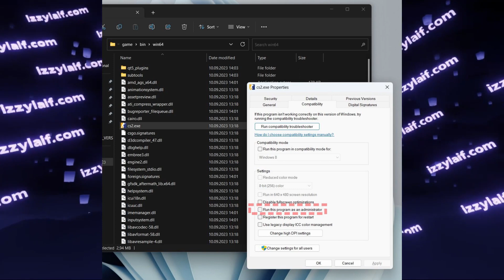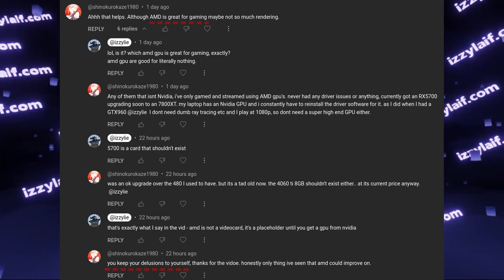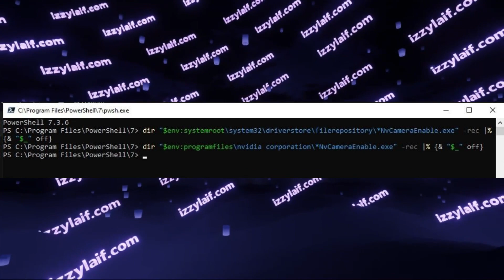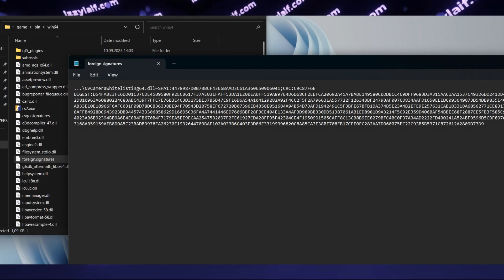🔫 CS2 Valve Anti-cheat fix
VAC Some of your game files have been detected to have no signatures or invalid signatures. You will not be allowed to join VAC secure servers. Please verify your launch options, check correctness of your game installation, restart the game and try again.